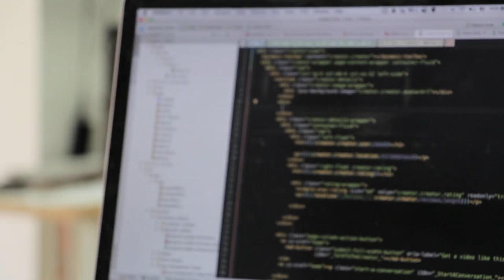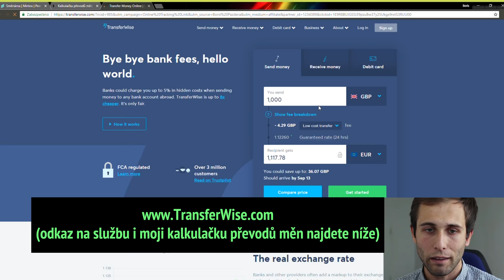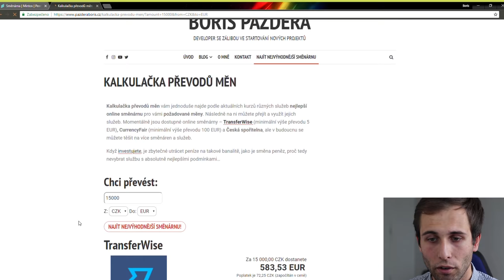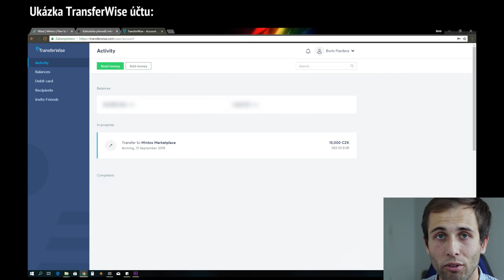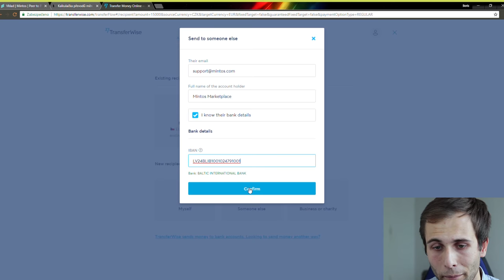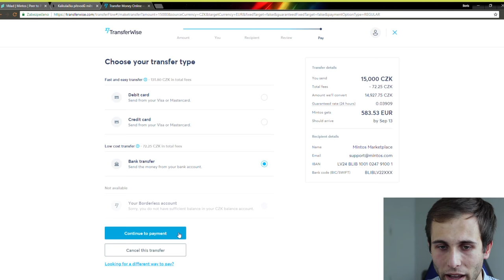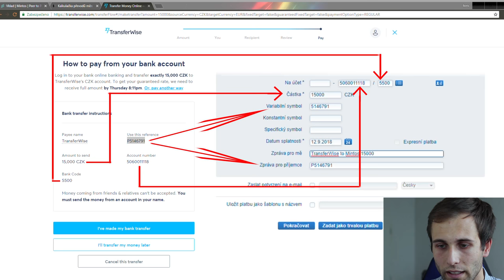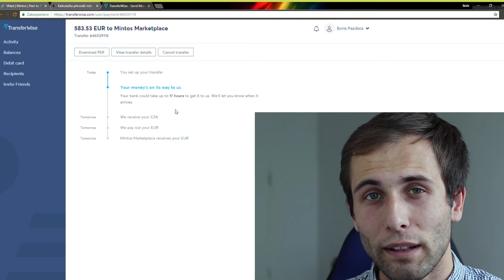TransferWise - Návod na převod peněz - Převod levněji než SEPA platbou | Boris Pazdera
Platit nesmyslně velké poplatky za převody měn v českých bankách je zbytečné, využijte raději některou ze služeb, která to udělá mnohem levněji. Můžete například využít TransferWise, jako já v tomto jednoduchém návodu.

TransferWise nabízí převody mnoha měn. V tomto návodu si budeme ukazovat převod české koruny (CZK) na euro (EUR), ale obecně lze stejně postupovat při jakékoliv měně.

Kdo jsem?